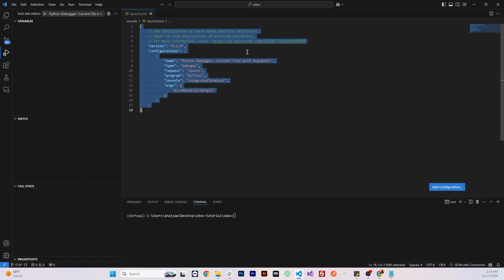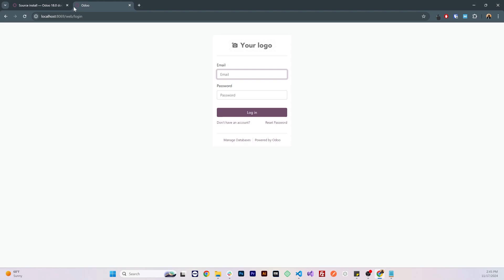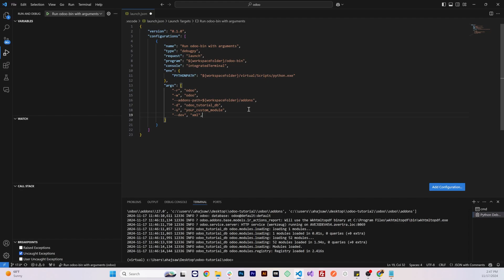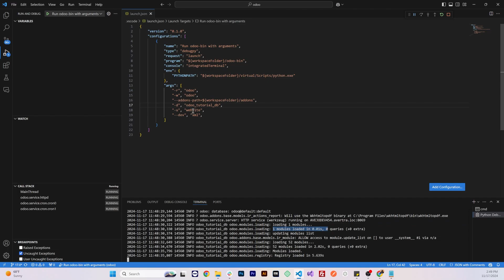Run Odoo in VSCode using the Debug feature. Easily restart Odoo & useful arguments.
00:00 Introduction and Prerequisites
00:53 Creating launch.json file
03:25 Running Odoo using the debug file
03:55 Beneficial Odoo arguments

launch.json content:
    "version": "0.1.0",
    "configurations": [
            "name": "Run odoo-bin with arguments",
            "type": "debugpy",
            "request": "launch",
            "program": "${workspaceFolder}/odoo-bin",
            "console": "integratedTerminal",
            "env": {
                "PYTHONPATH": "${workspaceFolder}/virtual/Scripts/python.exe"
            "args": [
                "-r", "odoo",
                "-w", "odoo",
                "--addons-path=${workspaceFolder}/addons,${workspaceFolder}/enterprise/odoo/addons,${workspaceFolder}/custom_addons",
                "-d", "odoo_tutorial_db",
                "-u", "your_custom_module",
                "--dev", "xml",

Don't forget to remove the extra addons paths that you are not using and modify db name, user and password. If you get any errors then review the integrated terminal or post it in the comments.

This tutorial goes over on how to run Odoo using VSCode's debug feature. This is a convenient one time setup for developers to restart their Odoo environment after updating their custom modules.

The arguments include:
Database name, user and password.
Addons path for community version, enterprise version and custom addons path.
-u argument for updating module on restart.
And --dev argument to update xml files without restarting odoo.